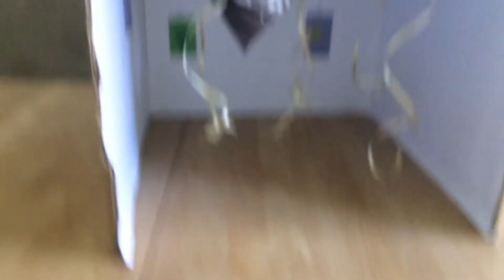Tast Challenge//VCGR Daniel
My Brother will make different Challenges with his friends,